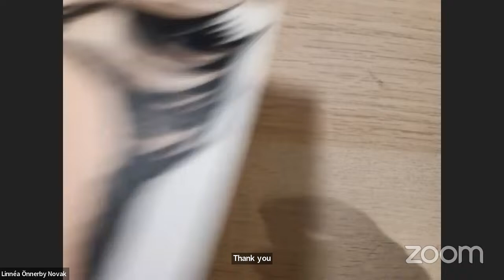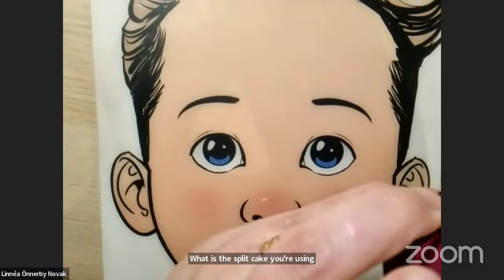Linnéa Önnerby Novak (Girls Favorite Animals) Webinar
In this Zoom webinar, learn girls favorite animal designs with Linnéa Önnerby Novak.

Linnéa is a professional facepainter from Sweden who started painting in 2016. She has her own company in Sweden and has been featured in swedish newspapers and international magazines such as QMagazine and Wet Paint Magazine. Linnéa certified from International Facepainting School in 2018 and are now doing facepainting, bodypainting, glitter and airbrush tattoos and much much more. She is also a facepainting instructor outside of Sweden and love to teach. Linnéa love everything about this industry and are always seeking for more knowledge and growth.

This is going to be fun and productive time. :)